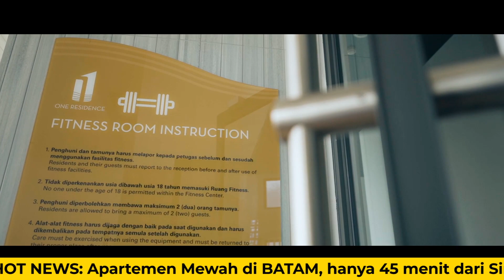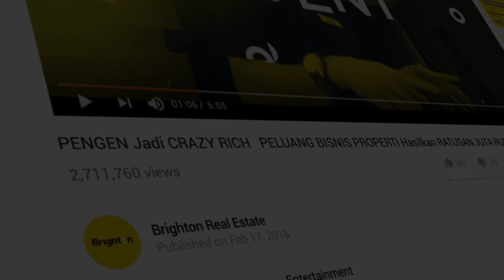Intip Mewahnya Hunian Premium ONE RESIDENCE BATAM Dengan Pemandangan Langsung Negara Singapura!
One Residence Batam ini terletak di lokasi yang sangat strategis di kota Batam. Unit Ready siap huni, dengan pemandangan Singapura yang akan menemani anda selama 24 jam penuh. Ingin Informasi lebih lanjut mengenai One Residence Batam

APARTMENT SKY PENTHOUSE BY ONE RESIDENCE

Have your dream One Residence unit!
1. Lokasi terbaik
2. Investasi yang menjanjikan
3. Unit eksklusif yang luas
4. Pemandangan Laut & Pemandangan Kota
Total area harris = 1 hectare
Tanah kurang lebih 4000 m2
Penthouse dengan pemandangan menakjubkan di depan pintu.
5 Konsep Menarik dari SKY PENTHOUSE.
•Balkon Besar
•Pemandangan menakjubkan: Pemandangan laut & Pemandangan kota
•3 Kamar Tidur + 1 Kamar Pembantu
•Suasana Cahaya Alami
•Penthouse dengan Resort Feel

SANGAT TERBATAS & EKSKLUSIF DI BATAM